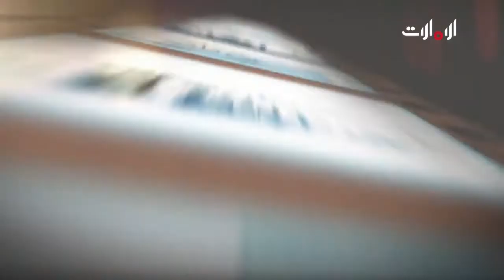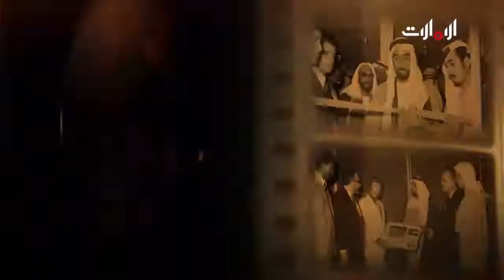قصة تأسيس وإنجازات بلدية أبوظبي عبر الأعوام في حكاية صورة.